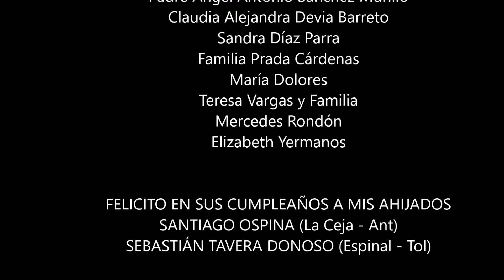"Haz obras dignas de conversión" Reflexión. Evangelio San Mateo 3, 1-12. Domingo II Adviento.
Canal de Youtube: Cristian Camilo Cárdenas Aguirre

Facebook: Cristian Camilo Cárdenas Aguirre

Bendiciones.

Meditemos el Evangelio del domingo II del Tiempo de Adviento. El tema central es el hacer obras dignas de conversión. Desde la vereda Limoncito del municipio de Rovira - Tolima. Colombia. Por el Diácono Cristian Camilo Cárdenas Aguirre.